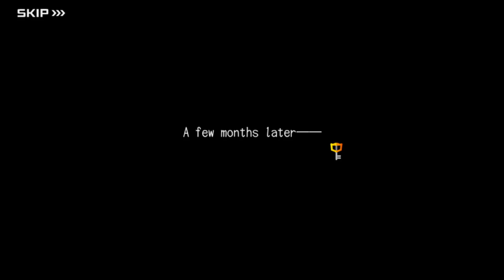Kingdom Hearts χ [chi] Final episode Cutscene Movie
Mobile footage